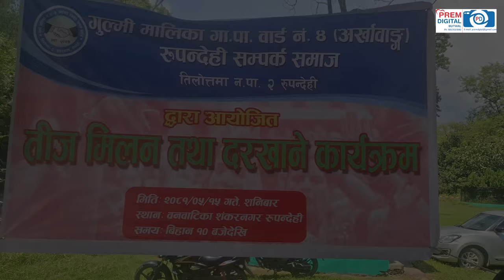(Teej Nach2081)गुल्मी मालिका ४,अर्खावाङ -रुपन्देही सम्पर्क समाजको तिजमिलन बनावाटिका रुपन्देहीमा